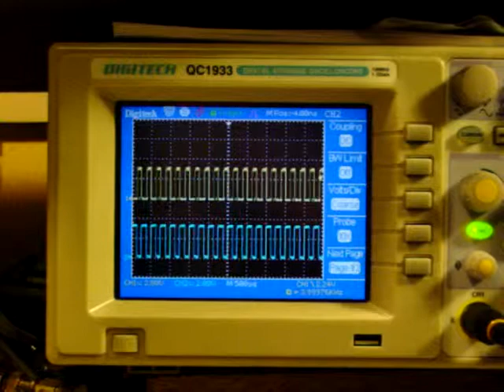Test ramp of PWM modulator with input scaling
Test ramp of PWM modulator with input scaling.  Shows a ramp of -1 to +1 then reset to -1 repeating in fixed point eg /|/|/
This confirms the scaling is as expected and the hardware is configured correctly.